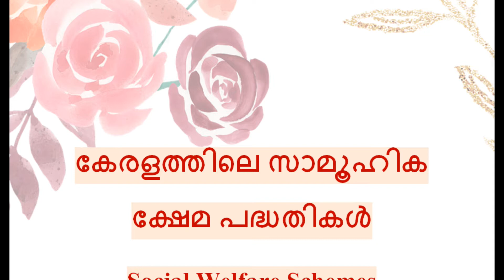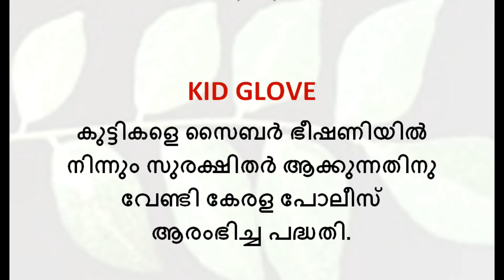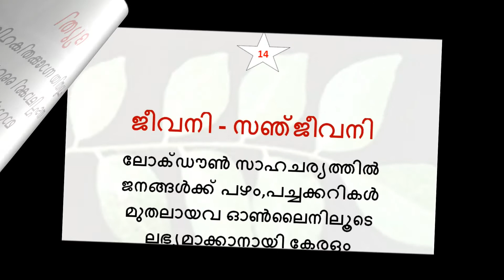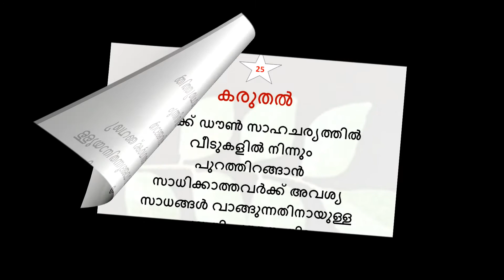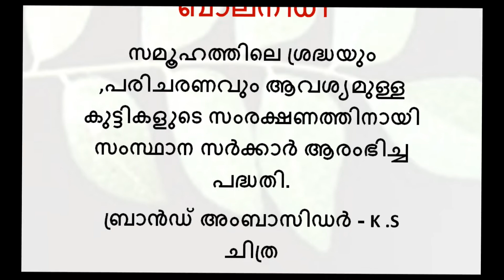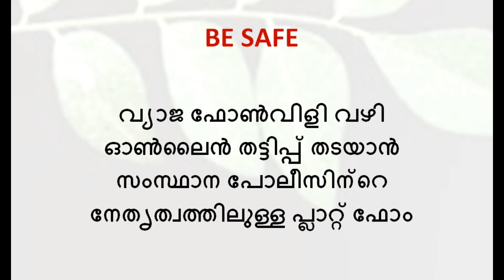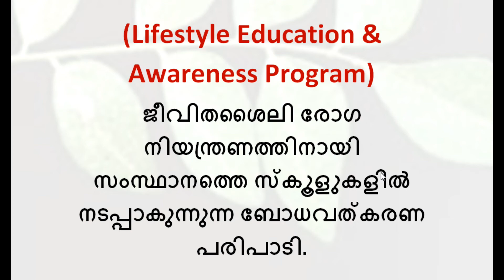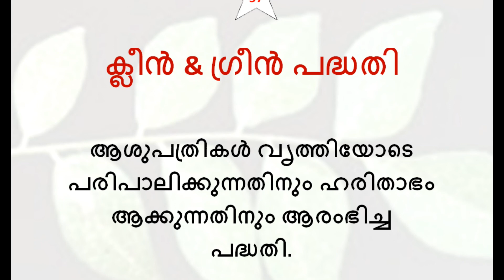കേരളത്തിലെ സാമൂഹിക ക്ഷേമ പദ്ധതികൾ || Social Welfare Schemes / LAKSHYAPSCNOTES